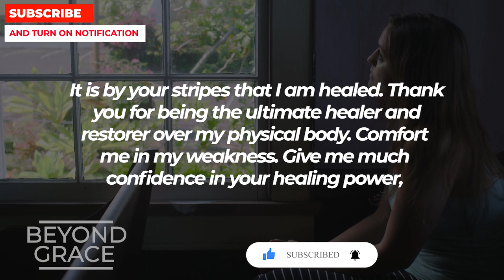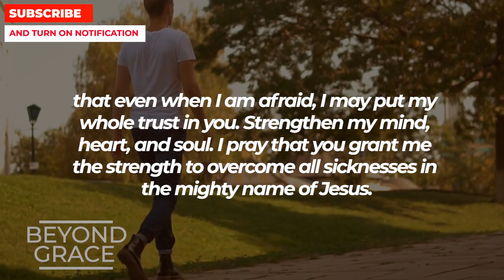START THE NEW MONTH WITH JESUS HEALING POWER | Powerful Prayer To Jesus For Healing